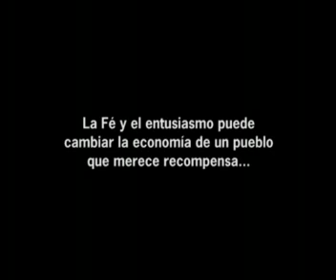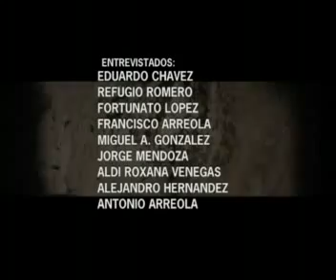PRODUCCION DE VIDEO EN PUERTO VALLARTA DAROH VIDEO & FOTOGRAFIA - EJIDO LAS JUNTAS PART2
Esta producción hecha por Daroh Digital fue proyectada el dia 6 de junio del 2009, aniversario del Ejido de las Juntas. Esta hecho como tipo documental, Agradesco la Asistencia del Sr. Ruy Melena